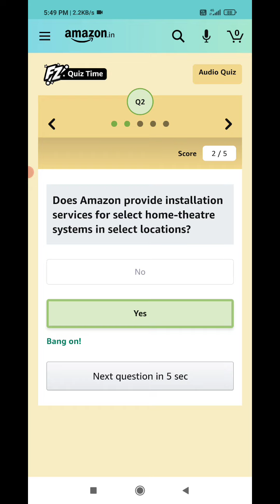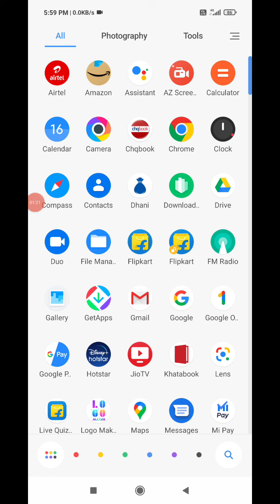Amazon Audio Quiz Today Answers 16 July 2021